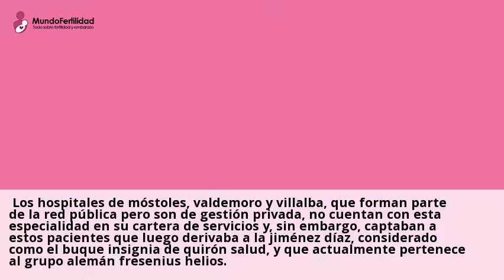Sanidad pide a hospitales de Quirón retirar anuncios de reproducción asistida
"En paralelo, se indico a estos hospitales que retirasen de sus webs la
informacion sobre reproduccion asistida para evitar posible confusion del